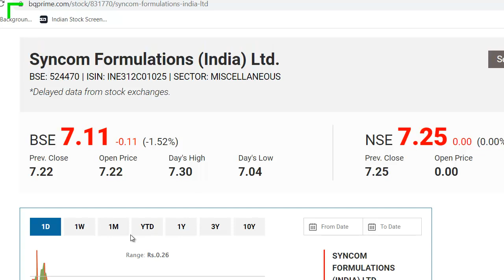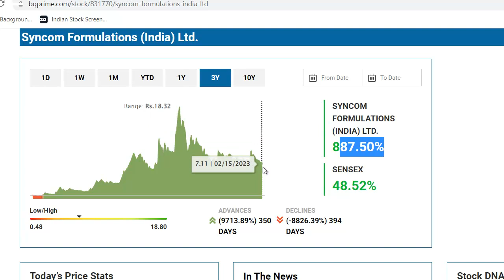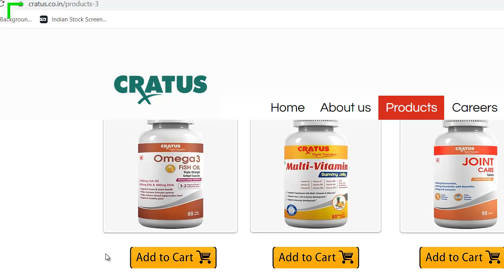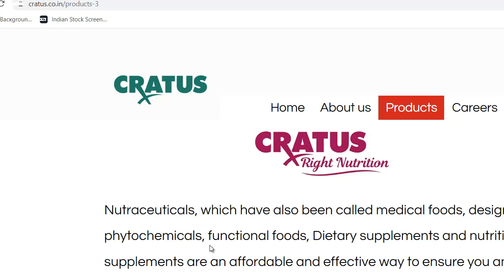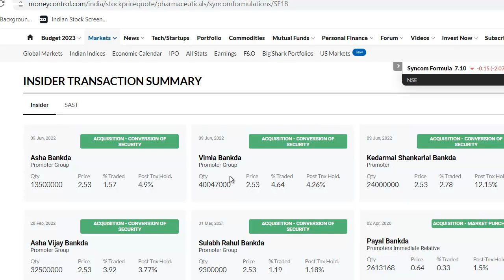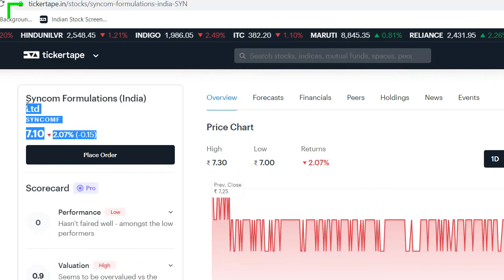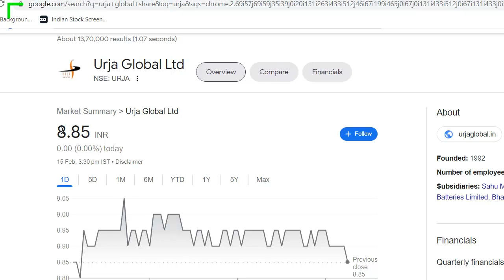Syncom Formulations Latest News | Syncom Formulations Share News | Best Penny Share 2023